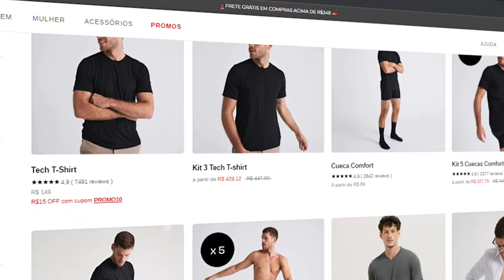O EXERCÍCIO MAIS FÁCIL PRA PERDER BARRIGA! [Comprovado]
Se tem UM exercício extremamente eficiente e subestimado para perder barriga, culote e gordurinha chata, é a CAMINHADA! ... nesse vídeo explico o porque.. ;)

INSIDER

CUPOM: ARONES12

Acesse o Guia de 8 Semanas!

Valeu Pessoal!